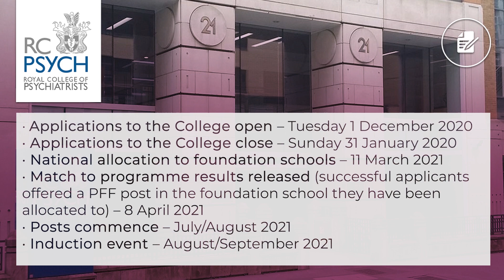Psychiatry Foundation Fellowship 2021: How to apply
If you’re interested in a career in psychiatry and applying for the foundation programme for August 2021, this video from Dr Arthita Das, Specialist Adviser for the Foundation Programme at the Royal College of Psychiatrists, will tell you everything you need to know.

These two-year Fellowships will last for the duration of the foundation programme (FP). It will provide an unrivalled opportunity for current final year medical students commencing foundation training in August 2021. In return, we will support you in your interest in mental health during one of the most challenging times of your career, providing you with mentoring, attendance at College events, and a CPD and travel fund.

Applications open 09:00 GMT on Tuesday 1 December and close 23:45 GMT on Sunday 31 January 2021.